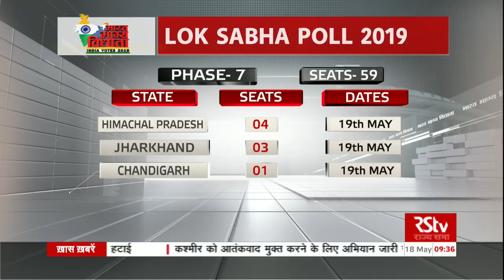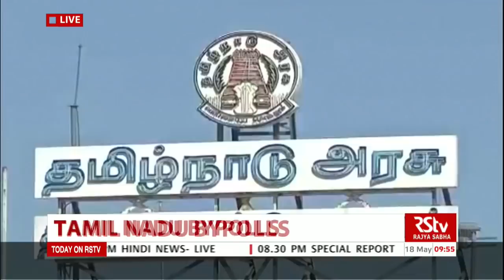Election News (English - 9:30 am) | May 18, 2019